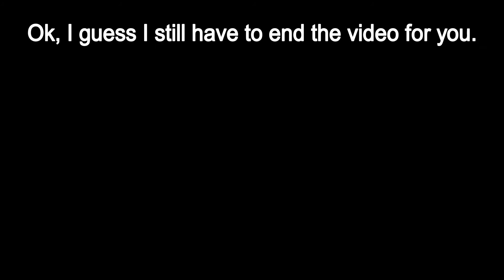Bopeebo, but I modded it to be harder...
I dropped an oreo ice cream sandwich while typing this. Enjoy the video.